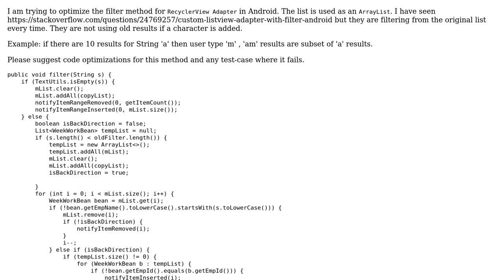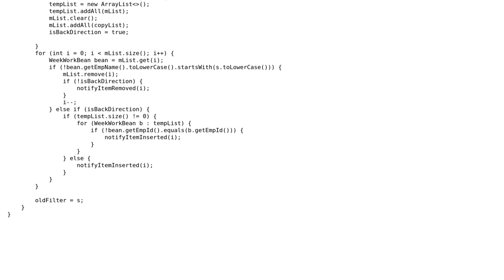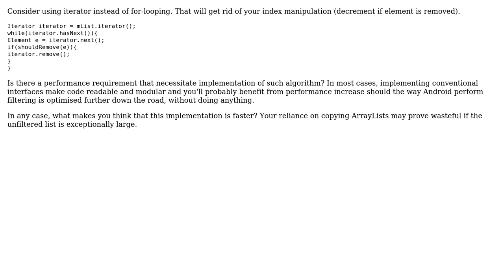Code Review: Android recycler view adapter filter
With thanks & praise to God, and with thanks to the many people who have made this project possible! | Content (except music & images) licensed under CC BY-SA | Music | Images & others | With thanks to user Keith Lee user Jamal user Harish Gyanani and the Stack Exchange Network Trademarks are property of their respective owners. You are responsible for your own actions.